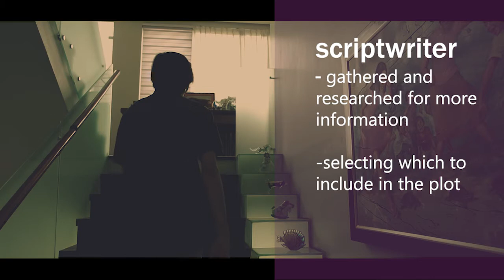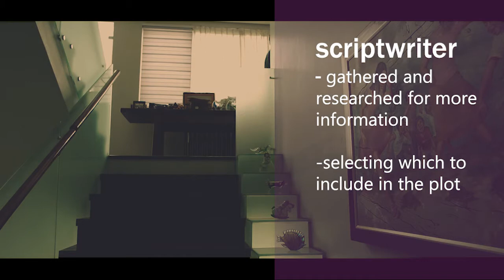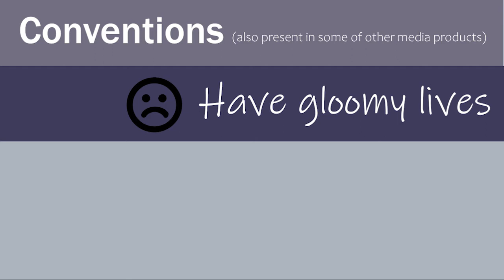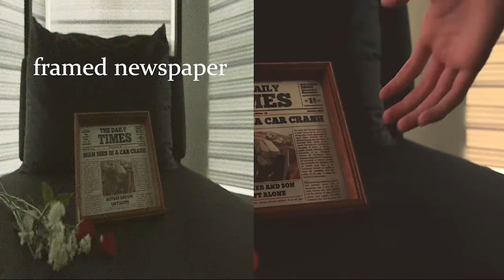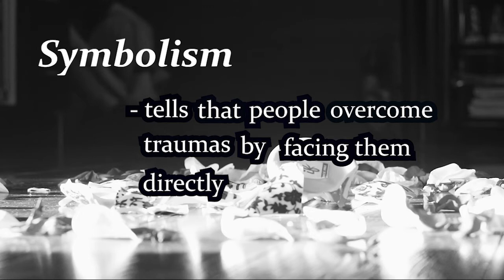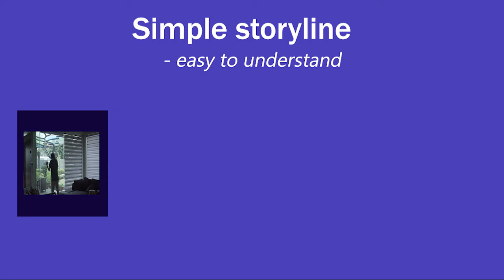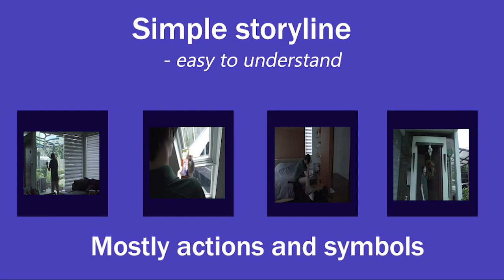CCR 1(Siwon Pack)